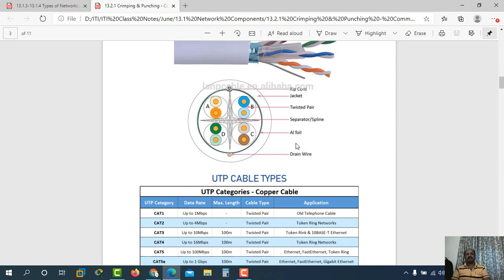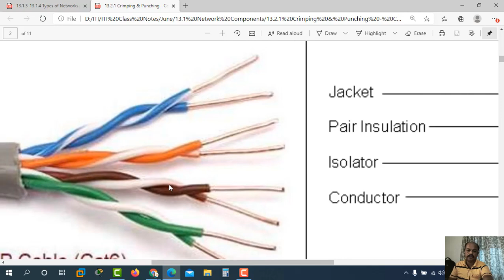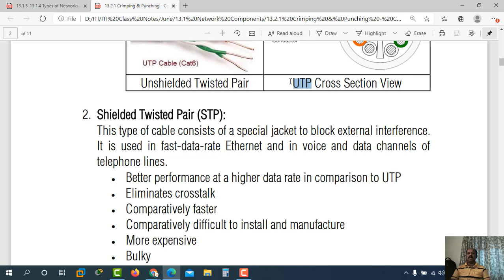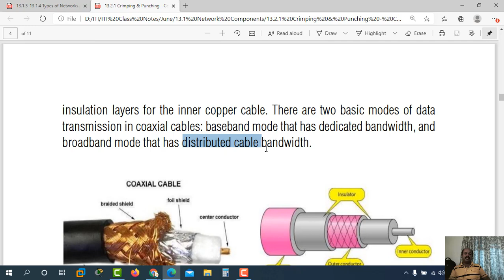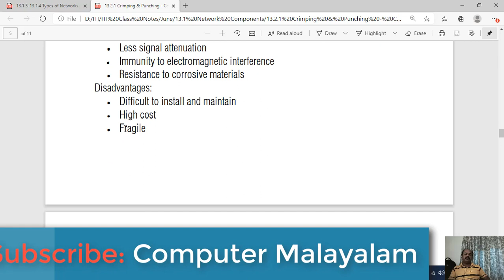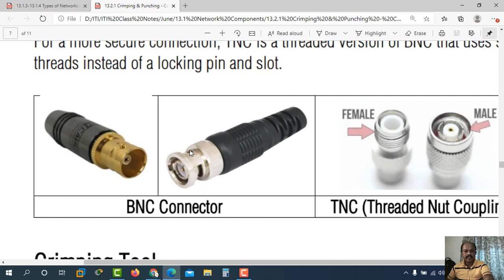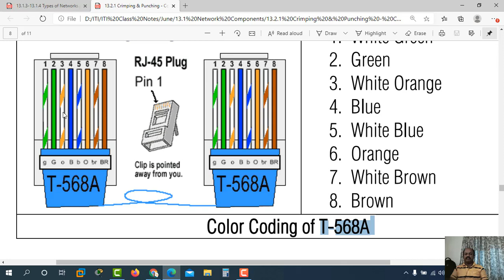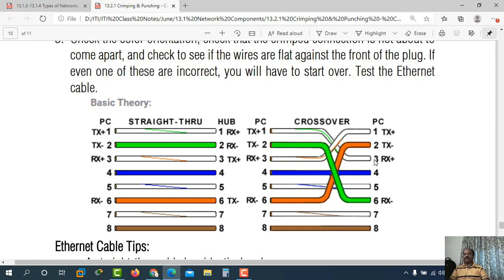Network Communication Cables - UTP, STP, Coaxial, Optical Fiber, Crimping (Malayalam Tutorial)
Guide or Wired media:
It is also referred to as Wired or Bounded transmission media. Signals being transmitted are directed and confined in a narrow pathway by using physical links.
It consists of 2 separately insulated conductor wires wound about each other.
Unshielded Twisted Pair (UTP):
This type of cable has the ability to block interference and does not depend on a physical shield for this purpose. It is used for telephonic applications.
Shielded Twisted Pair (STP):
This type of cable consists of a special jacket to block external interference.
Coaxial Cable
The coaxial cables have a central copper conductor, surrounded by an insulating layer, a conducting shield, and the outermost plastic sheath.
Optical Fibre Cable:
It uses the concept of reflection of light through a core made up of glass or plastic.
RJ-45 Connector
RJ-45 is a type of connector commonly used for Ethernet networking. It looks similar to a telephone jack, but is slightly wider.
RJ-11 Connector
(Registered Jack-11) A telephone interface that uses a cable of twisted wire pairs and a modular jack with two, four or six contacts.
BNC connector
BNC (Bayonet Neill-Concelman) connector is a type of connector used with coaxial Ethernet cable. The connector is bayonet-style, meaning that it is put in then turned and locked in position.
TNC (Threaded Nut Coupling)
For a more secure connection, TNC is a threaded version of BNC that uses screw threads instead of a locking pin and slot.
Crimping Tool
A crimping tool is a device used to conjoin two pieces of metal by deforming one or both of them to hold each other. The result of the tool's work is called a crimp.
Ethernet Cable Color Coding Diagram
The TIA/EIA 568-A standard which was ratified in 1995, was replaced by the TIA/EIA 568-B standard in 2002 and has been updated since. Both standards define the T-568A and T-568B pin-outs for using Unshielded Twisted Pair cable and RJ-45 connectors for Ethernet connectivity